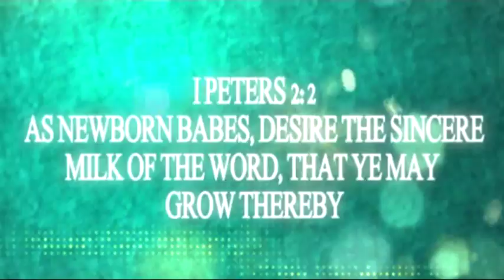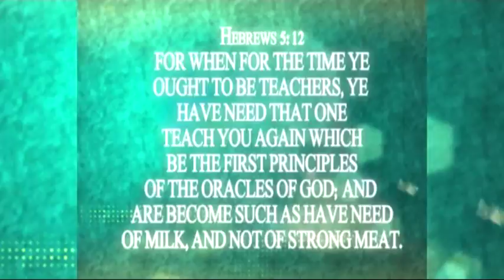The GodSent Comforter ask if you Got milk pt4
God Sent Comforter explains you have to get milk first the basics in the scriptures Got Milk!